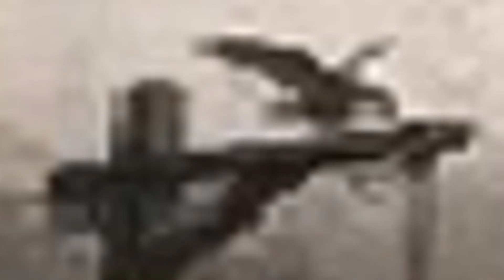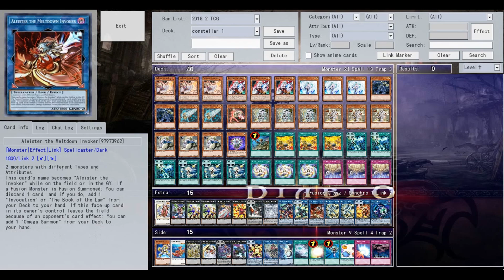【YGOPRO】CONSTELLAR DECK 2018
➤Download Deck -
## 8:30 - Deck Profile
#1 0:04 ABC
#2 0:59 Invoked
#3 1:53 Gadget
#4 2:48 Masked Hero
#5 4:04 U.A.
#6 5:30 Blackwing
0:00 - ▶[electro] - Tobu - Seven
2:00 - Alan Walker - Force
5:30 - Aero Chord - Time Leap
8:30 - Alan Walker - Fade
This Video is Made by YGOPRO Percy Link Summon.
DOWNLOAD YGOPRO GAMES HERE:
- i Made This Yu-Gi-Oh! Video With:
if u want to find me?
Tdoane - Undertaker05
devpro- gogata
YGOPRO Percy - Yu-Gi-Oh -Tube,gogata05,gogata
Checkmate- gogata05